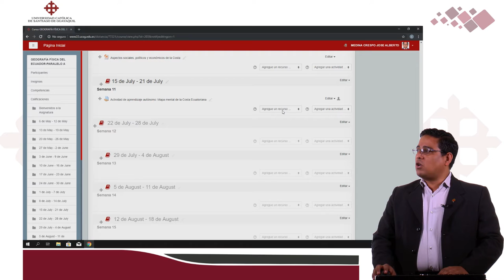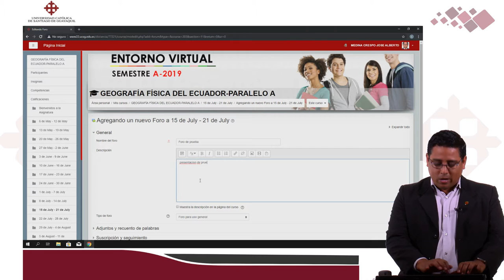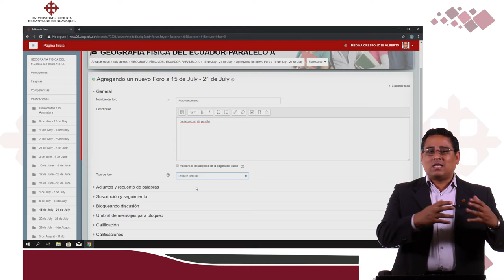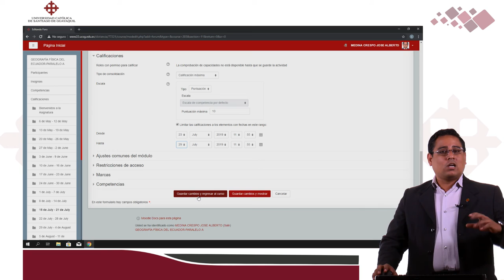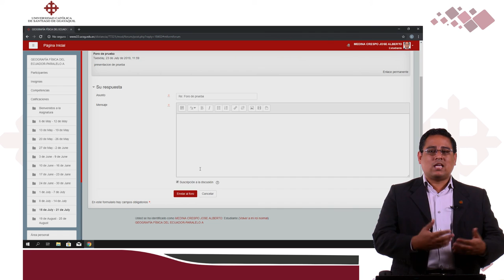¿Cómo hacer un foro en una plataforma moodle? #1 / José Medina